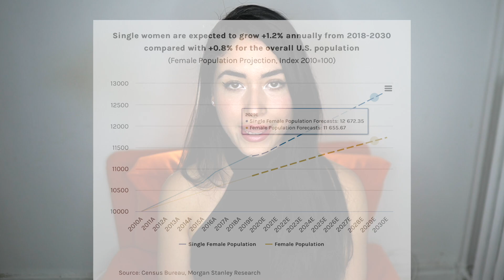la MITAD de las MUJERES serán SOLTERAS en 2030….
Según Morgan Stanley, el 45% de mujeres estarán solteras para el 2030. En este vídeo discutimos que implica esto y cuáles razones pueden haber detrás de esto.